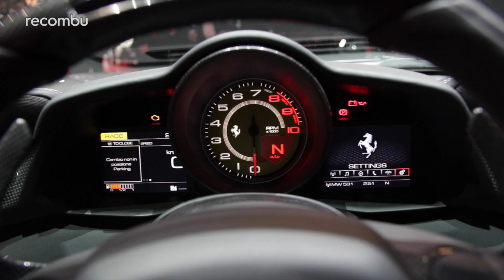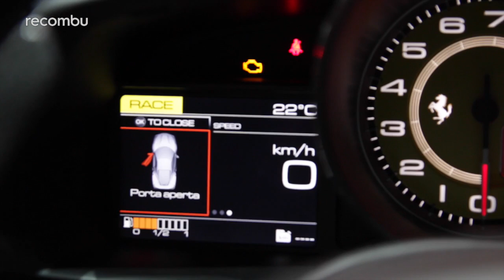Ferrari 488 GTB | Geneva 2015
The 458 Italia is dead. Long live the new 488 GTB! Worship its turbos and marvel at its extreme performance!